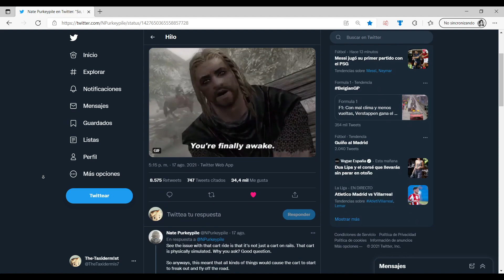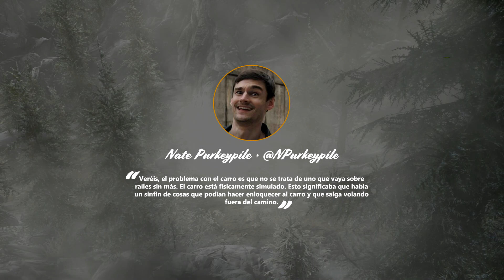La razón por la que el carro SALÍA VOLANDO · SKYRIM